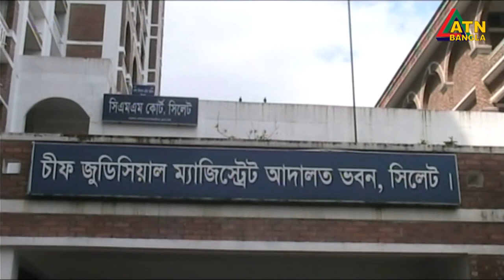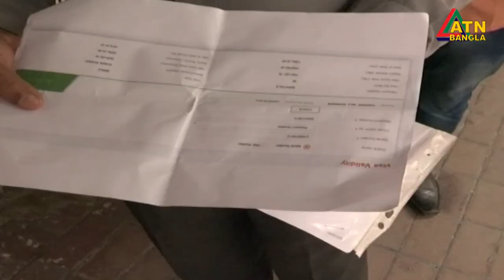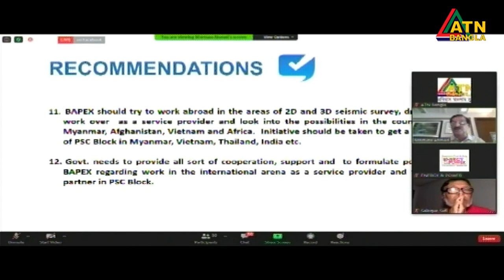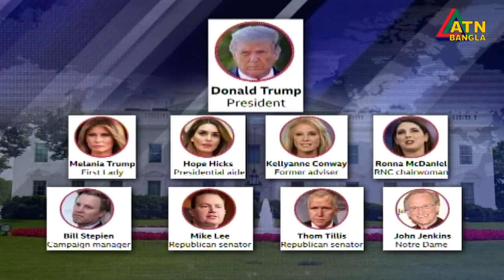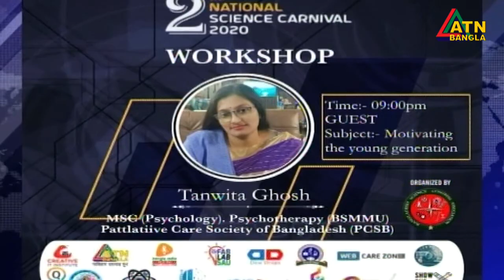এটিএন বাংলা সন্ধ্যা ৭টার সংবাদ । 03.10.2020 | ATN Bangla 07pm News